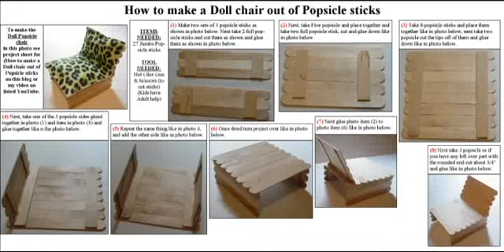Easy Arts and Crafts: Doll Popsicle stick chair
How to make a popsicle stick chair, Easy arts and crafts